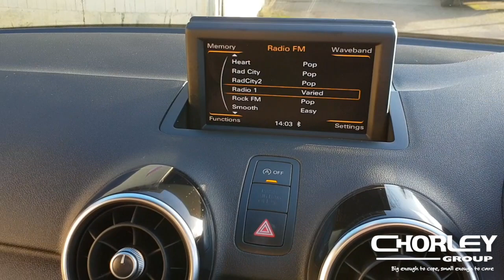AUDI A1 | 1.4 PETROL | S-LINE | JCV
This video is about AUDI A1 | 1.4 PETROL | S-LINE | JCV